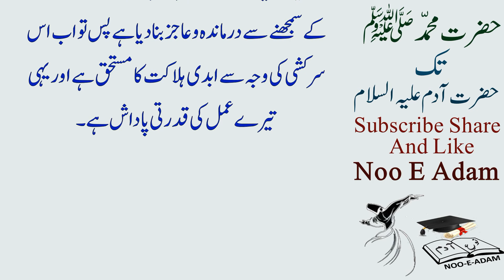Hazrat Adam Urdu Text 04 | Noo E Adam | Father Of Human | Nabi | First Prophet |Creation Of Adam